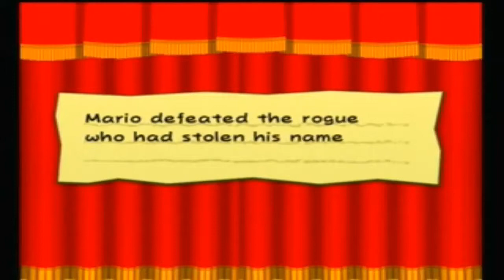Paper Mario: The Thousand-Year Door - Chapter 4 - Part 6 ~ Boss Battle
No Italian plumber accent, then you aren't Mario!